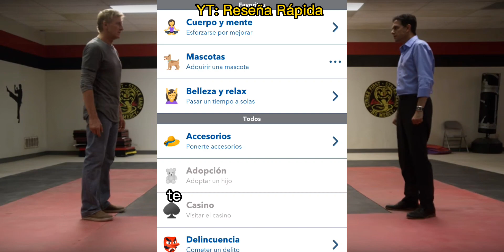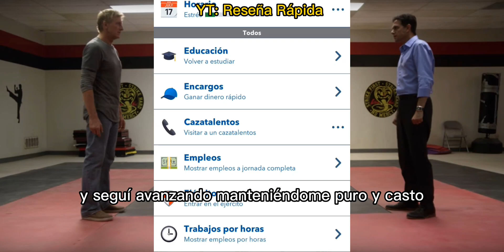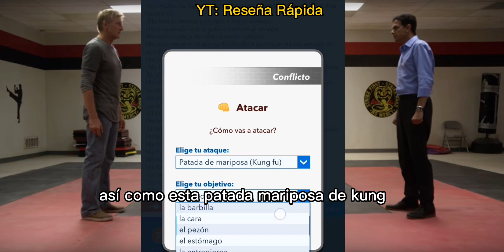Desafío Monje Shaolin Bitlife en Español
hoy en esta reseñarapida les cuento sobre el desafiomonjeshaolin de bitlifeespañol el cuál lamentablemente está con error y no se puede completar sin embargo les muestro como hacerlo.